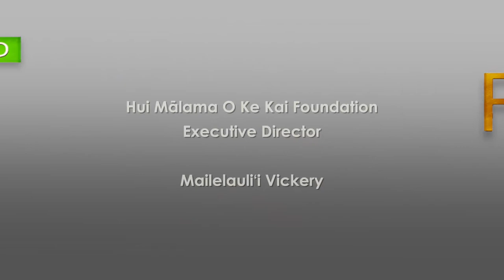Island Focus - Maile Vickery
This interview was filmed at Palikū Theatre and features Hui Mālama O Ke Kai Executive Director Mailelauliʻi Vickery.